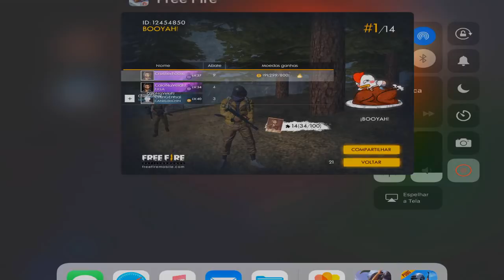LEVANTEI MATANDO 3 DE UMA VEZ - FREE FIRE BATTLEGROUNDS ft. Chin & FalandoJogando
SEGUE LA NO INSTAGRAM: ( NEW ) - crusherfooxi10

☢ ☢ ☢ ☢ ☢ Para Saber mais Clique aqui ☢ ☢ ☢ ☢ ☢

whatsApp - (devido a falta de respeito eu vou trocar de numero, muitos elogios, porem muitos me xingando . vou usar o instagram apenas

Tags ignore..  FREE FIRE BATTLEGROUNDS 2018 OFICIAL
free fire brasil brasil crusher fooxi 100k